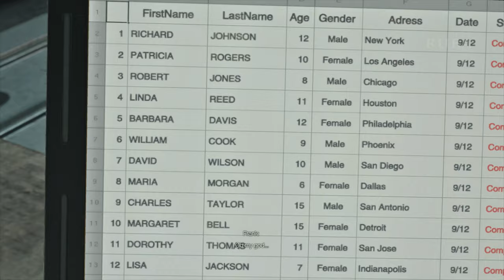Dead Rising Deluxe Remaster - All Isabela Cutscenes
*Game description*

Dead Rising returns with modern graphics in this Deluxe Remaster!

Genre: Strategy, Action
Release Date: 19 Sep, 2024
Developer: CAPCOM Co., Ltd.
Publisher: CAPCOM Co., Ltd.

*Channel Description*